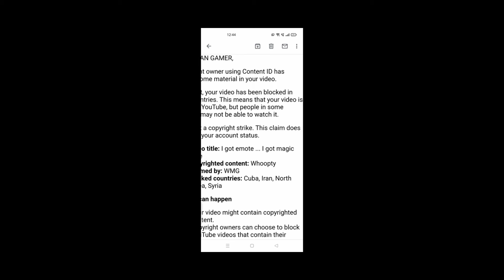copyright claim from WMG. guys support me 🙏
copyright claim from wmg 😭😭😭